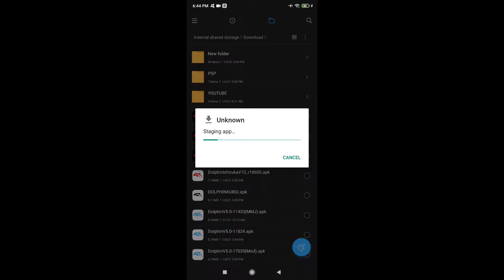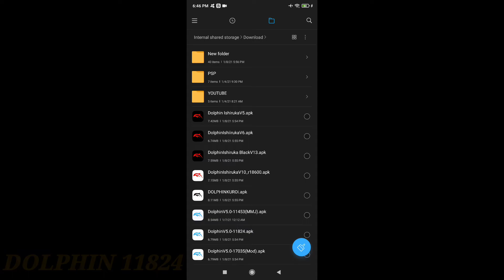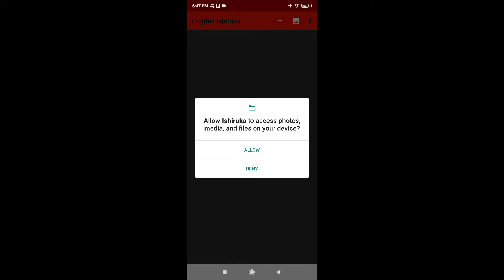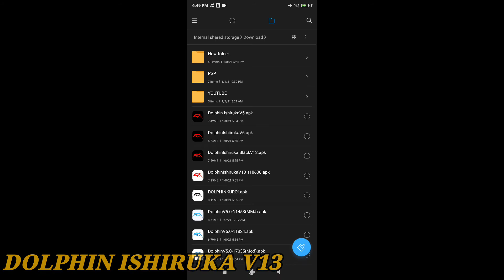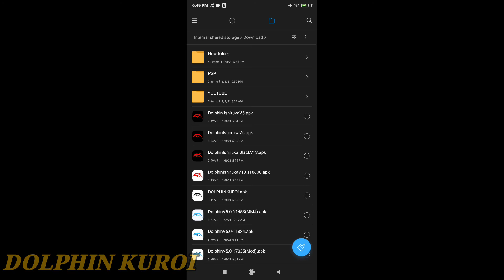Dolphin Emulator Collections I Android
Download Dolphin Emulator for free. Official, MMJ, Mods, Ishiiruka and Kuroi.

Dolphin
Dolphin Emulator
Dolphin Emulator Android
Dolphin Official
Dolphin MMJ
Dolphin Mod
Dolphin Ishiiruka
Dolphin Kuroi
Dolphin MMJ V5 11453
Dolphin Mod V5 11824
Dolphin Mod V5 17035
Dolphin Ishiiruka V6
Dolphin Ishiiruka V10
Dolphin MMJ V5
Dolphin Mod V5
Dolphin Nintendo GameCube and Wii Emulator
Dolphin Nintendo GameCube and Wii Emulator Android
Nintendo GameCube and Wii Emulator
Nintendo GameCube and Wii Emulator Android
Nintendo GameCube Emulator
Nintendo GameCube Emulator Android
Nintendo Wii Emulator
Nintendo Wii Emulator Android
Download Dolphin
Download Dolphin Emulator
Download Dolphin Emulator Android
Download Dolphin MMJ
Download Dolphin MMJ Emulator Android
Download Dolphin Mod
Download Dolphin Mod Emulator
Download Dolphin Mod Emulator Android
Download Dolphin Ishiiruka
Download Dolphin Ishiiruka Emulator
Download Dolphin Ishiiruka Emulator Android
Download Dolphin Kuroi
Download Dolphin Kuroi Emulator
Download Dolphin Kuroi Emulator Android
Download Dolphin Nintendo GameCube and Wii Emulator
Download Nintendo GameCube and Wii Emulator
Download Nintendo GameCube Emulator
Download Nintendo GameCube Emulator Android
Download Nintendo Wii Emulator
Download Nintendo Wii Emulator Android
Download Dolphin For Free
Download Dolphin Emulator For Free
Download Dolphin Emulator Android For Free
Download Dolphin MMJ For Free
Download Dolphin MMJ Emulator For Free
Download Dolphin MMJ Emulator Android For Free
Download Dolphin Ishiiruka For Free
Download Dolphin Ishiiruka Emulator For Free
Download Dolphin Ishiiruka Emulator Android For Free
Download Dolphin Kuroi For Free
Download Dolphin Kuroi Emulator For Free
Download Dolphin Kuroi Emulator Android For Free
Free Dolphin
Free Dolphin Emulator
Free Dolphin MMJ Emulator
Free Dolphin Mod Emulator
Free Dolphin Ishiiruka Emulator
Free Dolphin Kuroi Emulator
Free Dolphin Nintendo GameCube and Wii Emulator
Free Nintendo GameCube and Wii Emulator
Free Nintendo GameCube Emulator
Free Nintendo Wii Emulator
V5
V6
V10
11453
17035
Download For Free
Emulator
Gameplay
Gaming
Games
Android